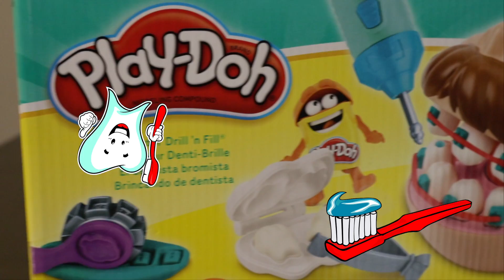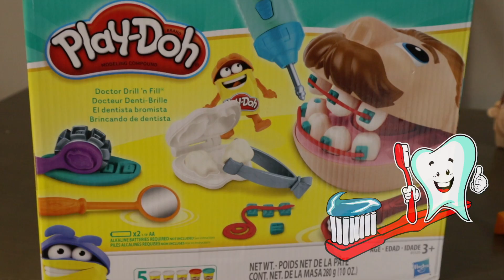Play Doh Video for Kids | Learn How to Brush Your Teeth | Fun With Mr. Play Doh Head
Makayla and her Dad play with Mr. Play Doh head in this play-doh video for kids. Learn how to brush, floss, and rinse your teeth as well!